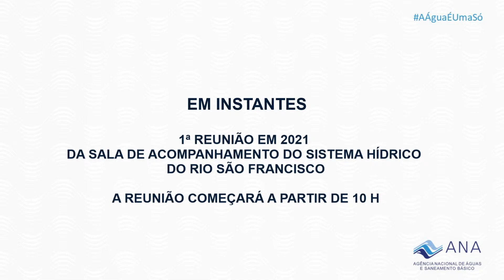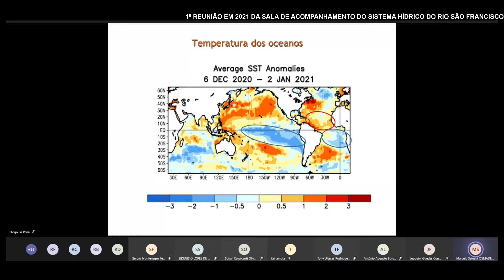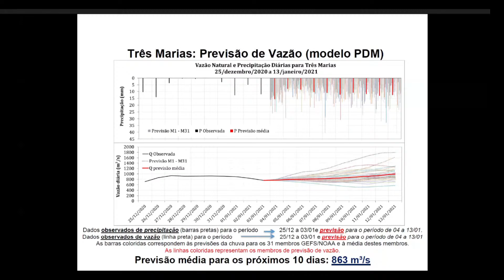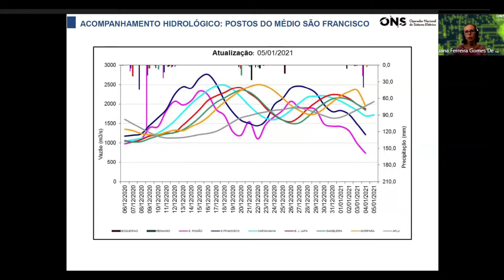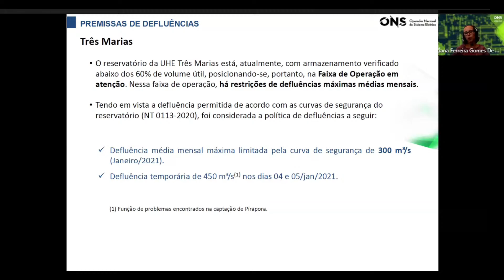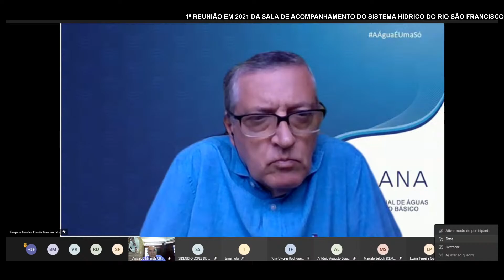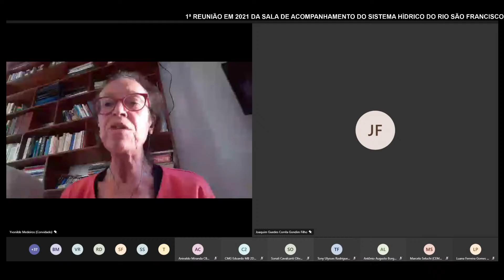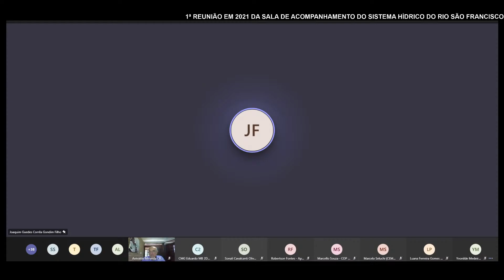1ª reunião em 2021 da Sala de Acompanhamento do Sistema Hídrico do Rio São Francisco